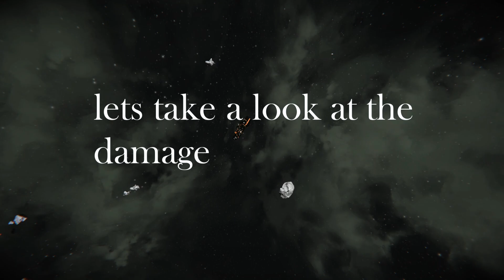haha missiles go bbrrrrrrrr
I enjoyed making this video. Voice Reveal coming soon btw.